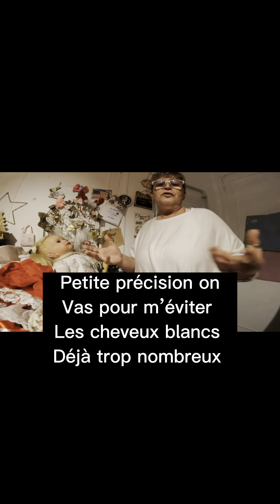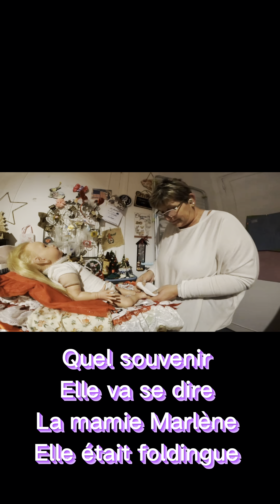Vlogmas jour 22 🎅🏽🎄 / Franny Concours Jour 2